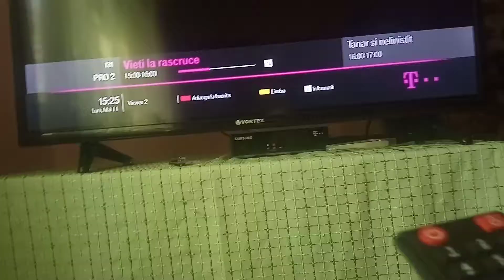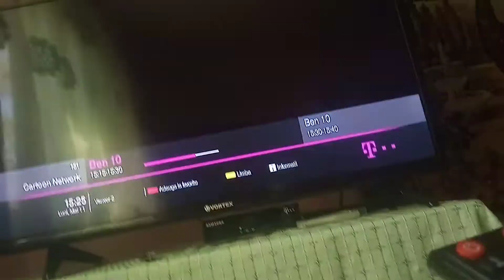televizor pe YouTube+Telekom HD ȘI FOCUS SAT